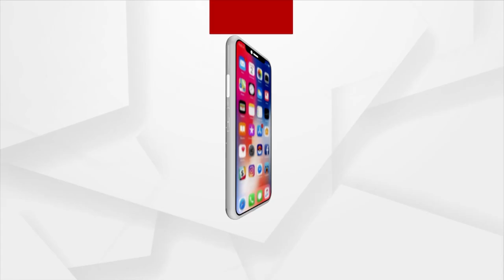Dam Authorities Unannounced Water Release Affects Livelihood Of Fishermen In Sambalpur